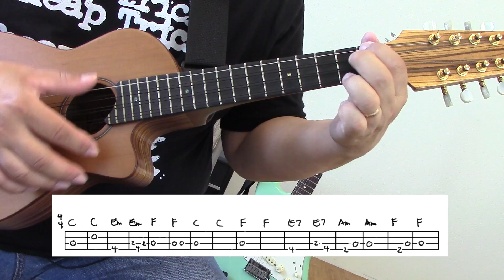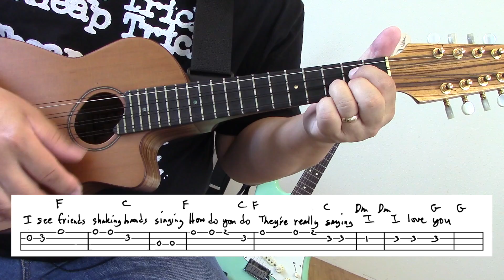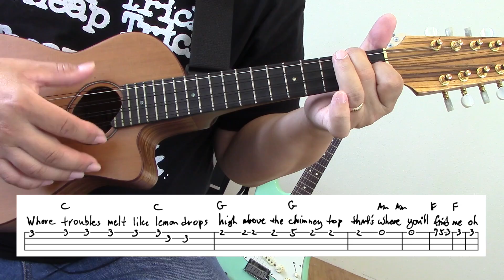How to Play and Sing "Somewhere Over the Rainbow" - IZ Version on the ukulele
Easy Hawaiian Ukulele Tutorial and hula songs
How to sing and play ukulele at the same time
ukulele tricks and techniques
Hey, it's Harry Koizumi,
We are filling a request. This is the Israel Kamakawiwo'ole version of Somewhere Over the Rainbow / What a Wonderful World. For fun I also looked at the OZ version of Somewhere Over the Rainbow and the Louis Armstrong version of What a Wonderful World in upcoming shows. Check Back!

My ukulele was built by Nathan Ching AKA "Guitarsmith" Check out his Facebook page.

John Pearse Strings!